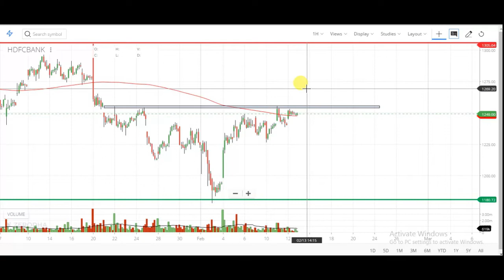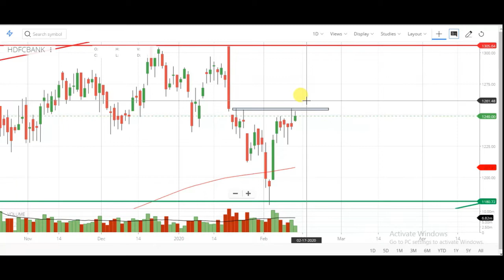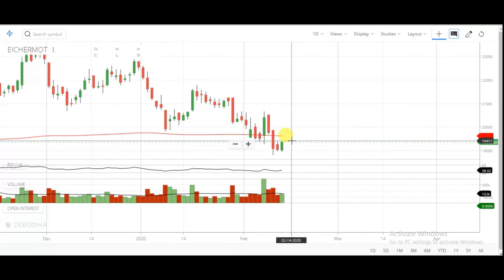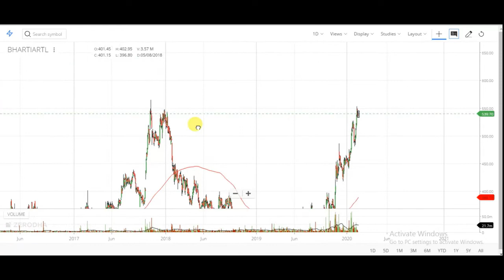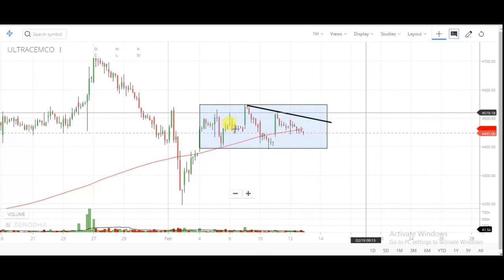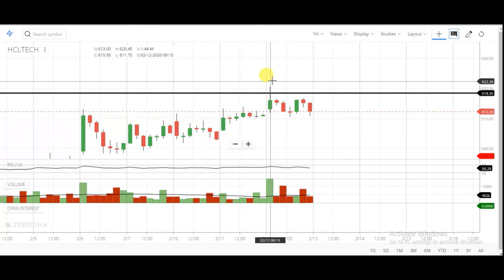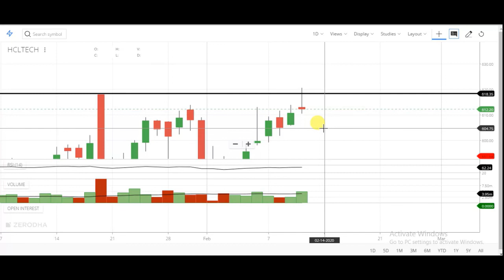13 February Intraday Trading Watch List | Intraday Watch List For Tomorrow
13 February Intraday Trading Watch List | Intraday Watch List For Tomorrow | Intraday Watch List

 चार्ट एनालिसिस
 13 february intraday stock
 intraday stock
 stock for intraday trading
 intraday stocks
 13 february 2020 intraday stock watchlist
 13/2/2020 NIFTY OPTIONS TRADING intraday stock
 13  february 2020 intraday watchlist
 intraday trading setup for tomorrow 13 february
 13 february 2020 intraday stock
 13/2/2020 intraday stock OPTIONS TRADING STRATEGIES